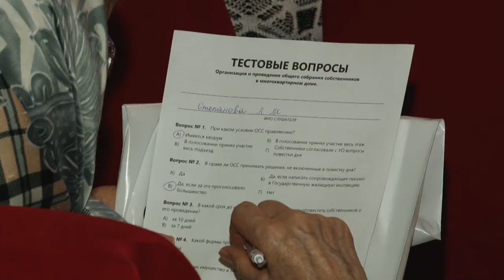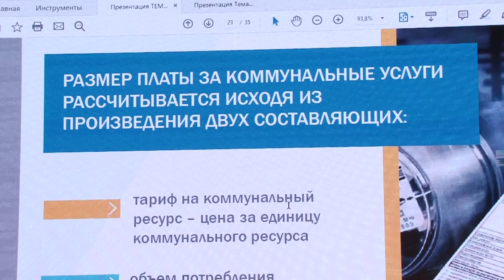Семинар «PRO ЖКХ»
Очередной образовательный семинар «PRO ЖКХ» прошел в Одинцове. Участники обсудили  изменения в Жилищном кодексе, а также новшества в области организации и проведении общего собрания собственников многоквартирных домов.